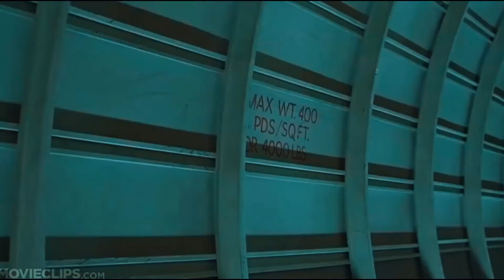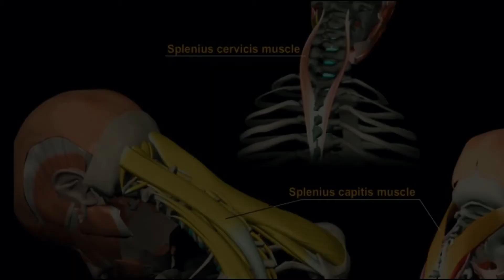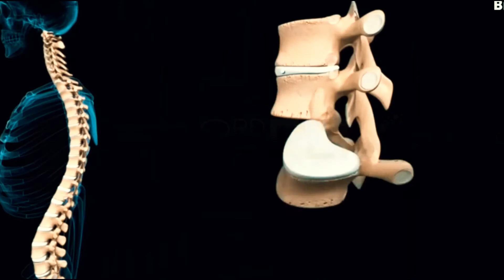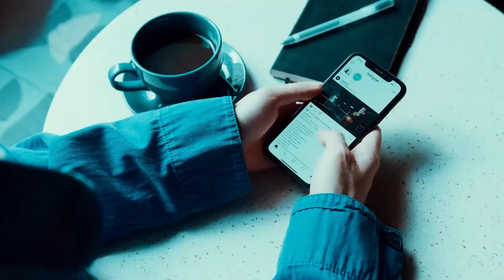What If You Could SPIN YOUR NECK 360° Degrees?!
What would you do with a neck that could rotate 360 degrees?How would you deal with such a strange and wonderful gift?

I'm sure some of you are saying "Well, I don't need to turn my neck 360 degrees. I can turn it 180 degrees!" That's great! But what if you could go further than that?
What if you could rotate your head so far that the back of your head was touching the front of your chest? What would that be like? Would it hurt? Would it be weird?

About Limitless

🎥 Videos about Human Body and Humanity
🎨 Written, voiced and produced by Limitless